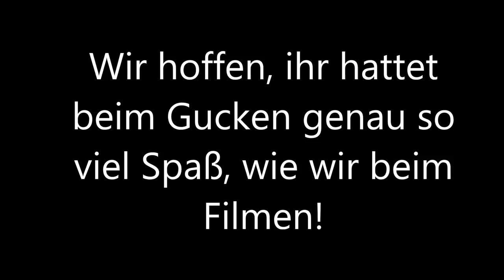10 Arten von Reitern im Winter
... ask.fm/fraeulein_pusteblume